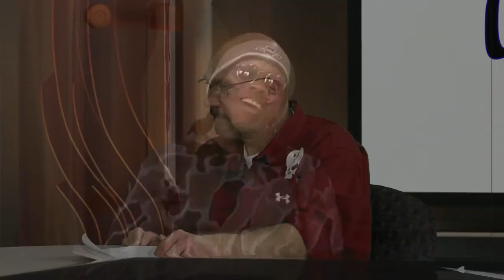Clouse to the Heart (11/19/21)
Host Jason Clouse sits down with Quadell Edwards to talk about the upcoming holiday season.